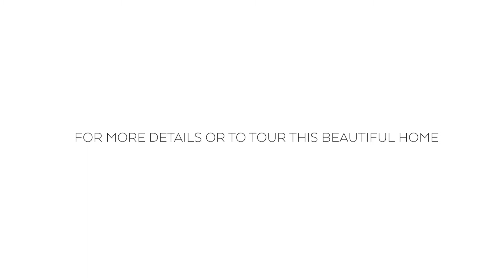42 300 Marina Dr, Chestermere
The Redline Difference
For far too long the real estate consumer has had their life's biggest asset under-serviced by a sole agent with little to no support from their real estate brokerage or brand.
Redline Real Estate plays an active and integral role in ensuring the absolute success of our clients as we help them navigate life's biggest transitions.
Visit redlinerealestate.ca to learn more!

Want to buy a home? Search all homes for sale in Greater Calgary

Redline Real Estate Group Inc
#210 7015 Macleod Trail SW Calgary, AB